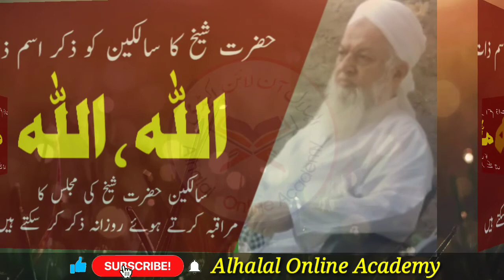How to Zikr Allah Ho Allah || Zikr ISM-E-ZAT || Hazrat Doctor Naushad Baig sab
اسم ذات کا ذکر کیسے کریں

How to Zikr Allah Ho Allah
Zikr ISM-E-ZAT
Hazrat Doctor Naushad Baig sab